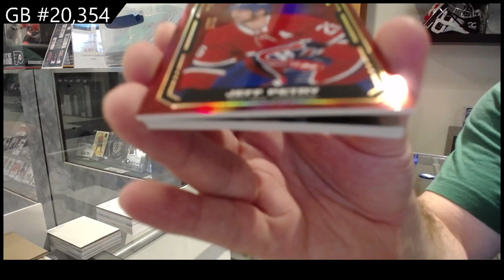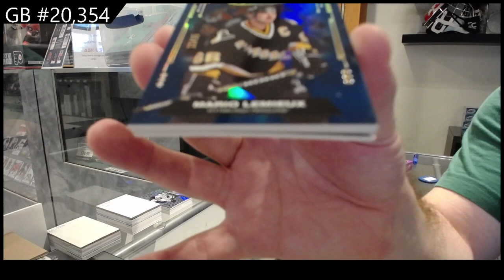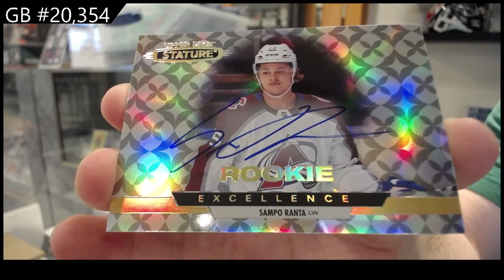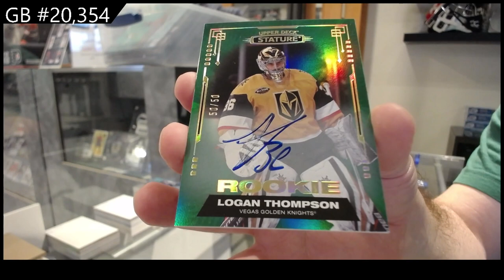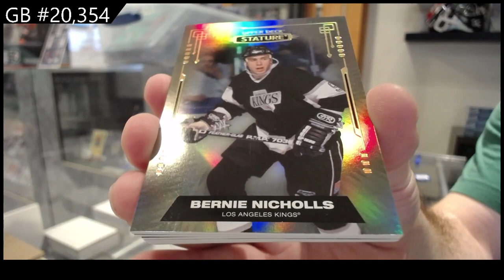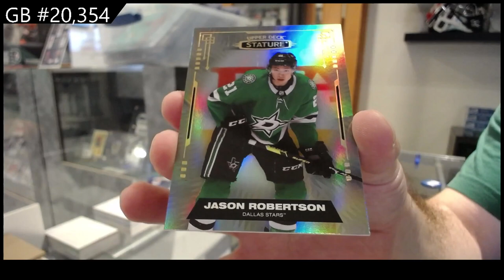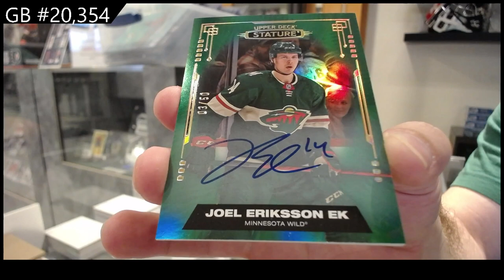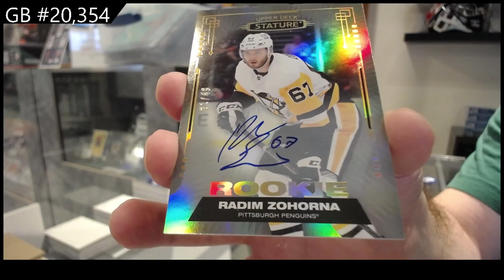2021-22 Upper Deck Stature Hockey 8 Box Break - C&C GB #20,354